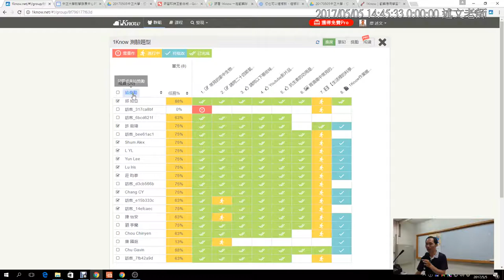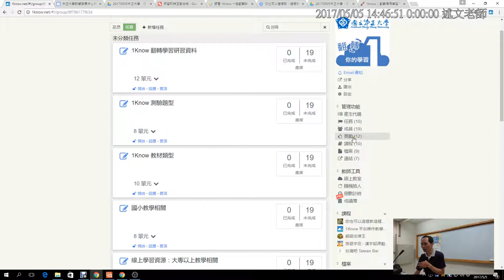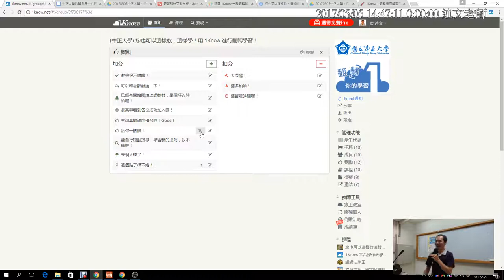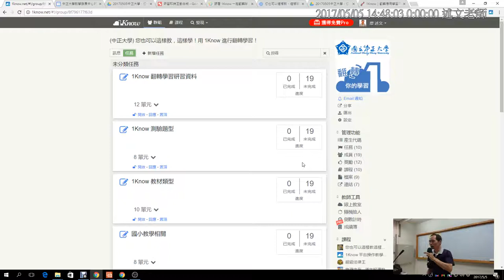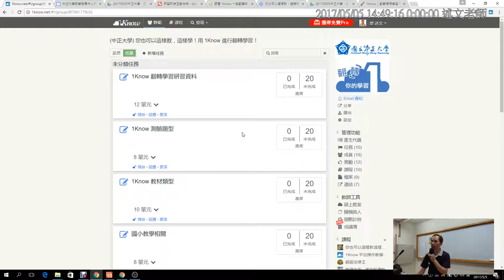10：1Know 群組的其他功能介紹